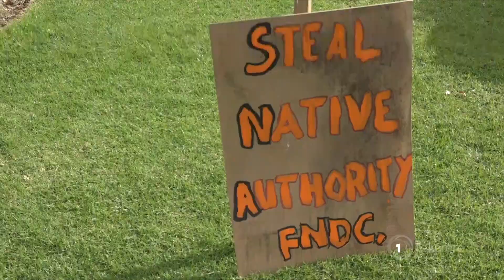Far North District Council presses pause on SNA policy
The Far North District Council has put a hold on the new significant natural areas (SNA) policy after locals voiced their outrage at the proposed restrictions on their land without proper consultation. Rapaera Tawhai with more.